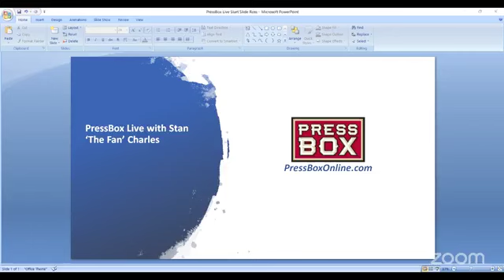Talking MLB Playoffs, Orioles And More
Stan "The Fan" Charles and Luke Jackson discuss the MLB playoffs, the Orioles' coaching staff changes and more.